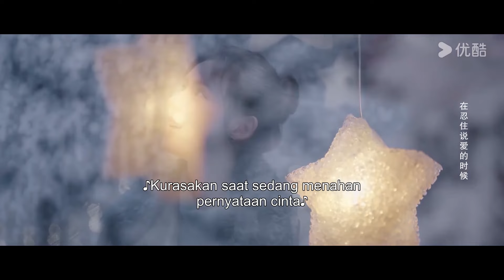Qin Hao akhirnya mengaku cinta kepada Song Yao! | Tebak Siapa Aku | YOUKU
★ Tebak Siapa Aku (Guess Who I Am) Konon, ada sebuah organisasi misterius yang berkeliaran di antara orang kaya, khusus untuk menghukum pria berandalan kaya yang jahat. Selama ada bayaran, sesulit apa pun, mereka akan diadili oleh organisasi tersebut tanpa kecuali. Faktanya, organisasi legendaris ini hanyalah tim bermodal rendah. Mereka tidak pernah gagal karena mengandalkan kemampuan anggota utama yaitu Song Yao yang dapat menarik perhatian para penipu kaya. Setelah berkontak mata tiga detik dengan Song Yao, orang kaya mana pun yang sering berbohong tidak akan bisa menahan diri untuk jatuh cinta padanya dan bersedia diatur olehnya. Namun, kekuatan yang sehebat apa pun tetap akan ada saatnya menghadapi kegagalan. Tidak disangka, sepasang mata Song Yao yang ajaib ini malah tidak berguna pada Ji Chengchuan yang merupakan tuan muda Grup Chengtian! Setelah beberapa kali gagal, akhirnya Song Yao mengerti penyebabnya, ternyata dia bukan pewaris, melainkan penipu! Alasan Qin Hao menyamar menjadi Ji Chengchuan adalah untuk menyusup ke internal Grup Chengtian dan menyelidiki fakta kebakaran pada 15 tahun yang lalu.
★ Pemeran: Zhang Yuxi / Wang Ziqi / Ke Naiyu / Han Donglin / Wang Jiayin / Liu Zhehui / Wang Qianguo / He Peng
00:00 Situs Web Internasional YOUKU.TV sekarang tersedia!
02:00 Unduh APP YOUKU International untuk mendapatkan akses awal